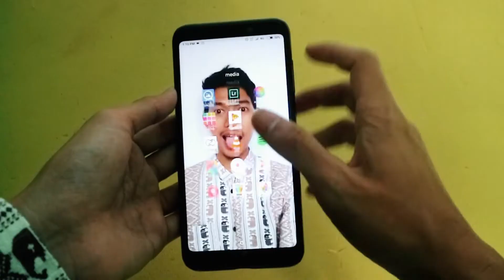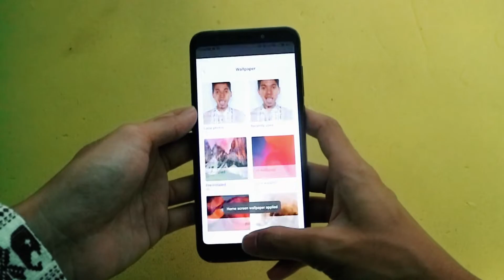Walpaper yang lagi viral, begini cara membuatnya wkwk | Tutorial Wow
Selamat datang di Channel Tutorial Wow.

Tutorial, Tutorial Wow, how to, tips and trick, lifehack, unique, unik, keren, inspiration, education, lifestyle, wow, bagaimana cara, unboxing,